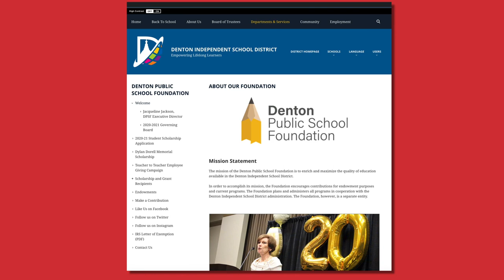2020 Denton Public School Foundation Grants for the Braswell Zone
Congrats to all the Denton Public School Foundation grant and scholarship winners from the Braswell Zone.